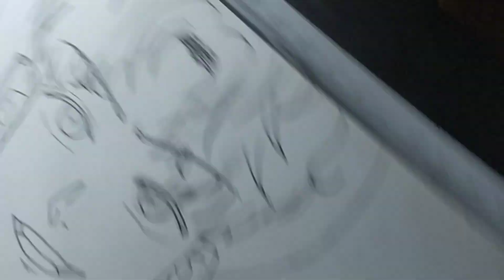Chanwoo - BJ Alex Fanart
Drawing Chanwoo from BJ Alex, a BL Manhwa made by Mingwa

Materials:

- Lápis de Cor/Color Pencil: Faber Castell EcoLápis 48 cores / Faber Castell Super Soft 12 Skin colors

- Caneta/Pen: Stabillo point 88 fine 0,4 black

- Papel/Paper: Hahnemühle 190g Nostalgie

- Clean Type/Limpa Tipo: Staedtler

- Borracha/Eraser: Leo&Leo

- Marcador Permanente/Permanent Marker: Pilot Permanent Marker 400